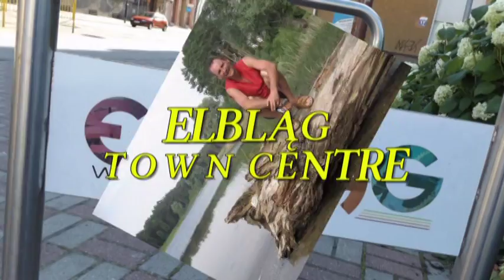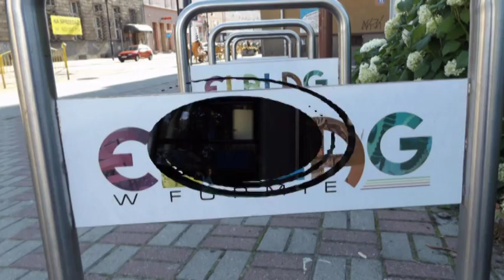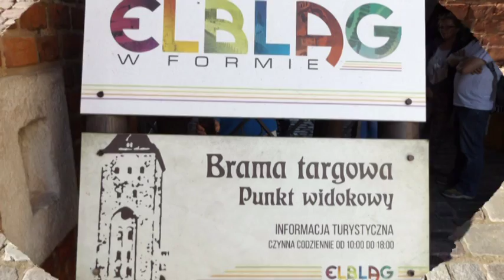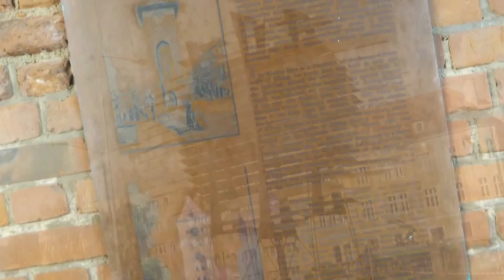Video 2016-2-102 (3480) **AREK'S ELBLĄG TOUR** "Elbląg Town Centre" SLIDE SHOW part 4 July 2016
AREK'S ELBLĄG SUMMER TOUR-Elbląg Town Centre,Poland-SLIDE SHOW part 4
My friend's AREK summer vacations in July!He visited Elbląg(town and went on Channel Cruise),Malbork,Tczew and Rypin.He also brought a lot of photos and took shots from his journey!Hope u will enjoy his summer travelling!Have a nice watching!Amnas2011

LETNIE PODRÓŻE ARKA po województwie warmińsko-mazurskim-Elbląg Centrum Miasta-PRZEGLĄD ZDJĘĆ część 4:
Urlop Arka w lipcu 2016!W czasie letniej podróży zwiedził Elbląg,odbył rejs po Kanale Elblądzkim,zwiedził z kolei Malbork,Tczew i Rypin.Rejs po kanale zobaczycie na filmach,pozostałe miejsca na zdjęciach!Zapraszam i życzę udanego odbioru!Amnas2011